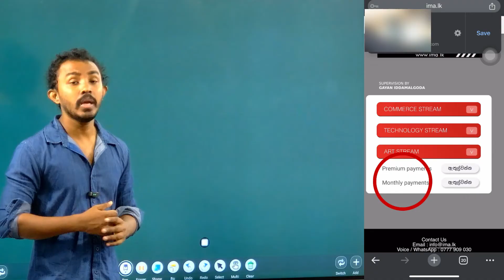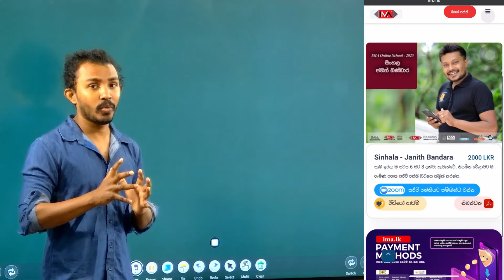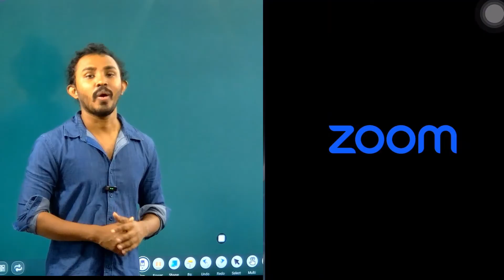IMA online school තුළ ima.lk වෙබ් අඩවියේ ගෙවීම් කළ ඔබ පන්තියට සජීවීව සම්බන්ධ වන ආකාරය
IMA online school තුළ ima.lk වෙබ් අඩවියේ ගෙවීම් කළ ඔබ පන්තියට සජීවීව සම්බන්ධ වන ආකාරය - මේ පිළිබඳ යම් ගැටළුවක් වේ නම් 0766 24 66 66 ට හෝ 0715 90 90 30 ට දුරකථන ඇමතුමක් ලබා ගන්න, WhatsApp කරන්න.